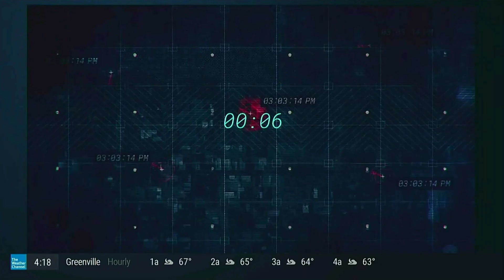NEW! Joe Namath Commercial (2020)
Discord Name: TWCKodster#8737

PC Specs: MSI GT72VR 6RE
Graphics Card: NVIDIA GTX 1070
Memory: 16GB
CPU: Intel Core i7